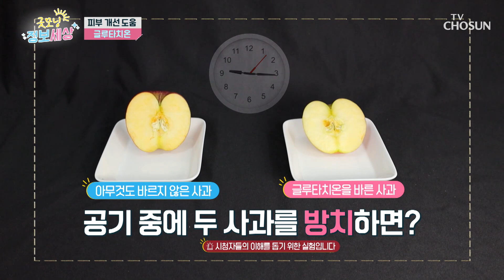🌟글루타치온🌟 속 성분이 잡티, 주름 DOWN⬇ 미백 UP⬆ TV CHOSUN 240503 방송 | [굿모닝 정보세상] 1026회 | TV조선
피부 건강부터 치매 예방까지 도와 노화 방지에 도움 주는 ‘글루타치온’